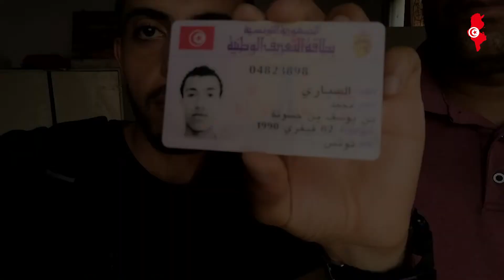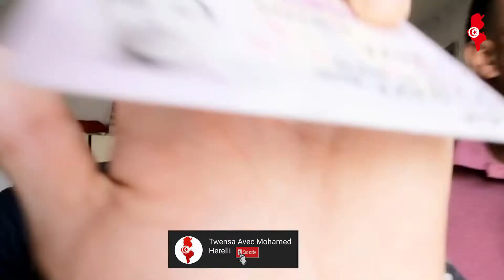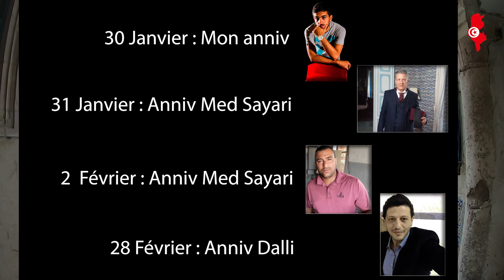أجمل هدية للممثل القدير محمد السياري بمناسبة عيد ميلاده